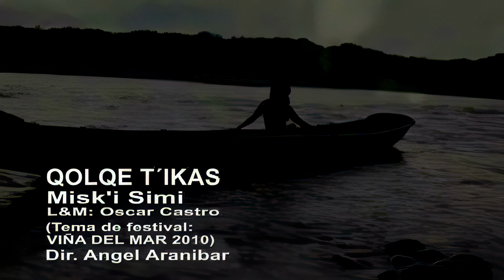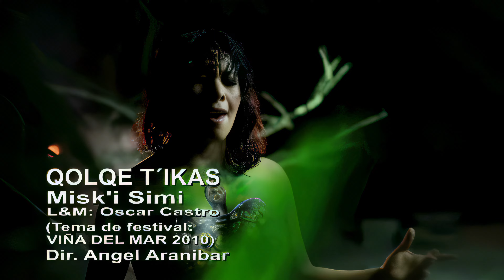ℚ𝕆𝕃ℚ𝔼 𝕋𝕀𝕂𝔸𝕊 𝑴𝒊𝒔𝒌´𝒊 𝑺𝒊𝒎𝒊 4𝑲 (𝑭𝒐𝒍𝒌𝒍𝒐𝒓𝒆 𝑹𝒆𝒕𝒓𝒐)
𝑸𝑶𝑳𝑸𝑬 𝑻𝑰𝑲𝑨𝑺 𝑴𝒊𝒔𝒌´𝒊 𝑺𝒊𝒎𝒊
𝑳𝒚𝑴 𝑶𝒔𝒄𝒂𝒓 𝑪𝒂𝒔𝒕𝒓𝒐

🎥 𝑨𝒏𝒈𝒆𝒍 𝑨𝒓𝒂𝒏𝒊𝒃𝒂𝒓

𝑽𝒊𝒅𝒆𝒐 𝒄𝒍𝒊𝒑 𝒐𝒇𝒊𝒄𝒊𝒂𝒍 𝑸𝑶𝑳𝑸𝑬 𝑻𝑰𝑲𝑨𝑺
𝑷𝒂𝒓𝒕𝒊𝒄𝒊𝒑𝒂𝒄𝒊𝒐𝒏

𝑷𝒐𝒕𝒐𝒔𝒊 - 𝑩𝒐𝒍𝒊𝒗𝒊𝒂

RITMOS FOLKLORICOS :

Sicureada - Oruro
Diablada - Oruro
Tinku - Potosí
Taquirari - Beni
Chacarera - Tarija - argentina
Samba - Tarija
Tonada - Tupiza, Tarija
Pujllay - Chuquisaca
Kalampeo - Cochabamba
Huayño - Cochabamba
Cacharpalla - Tarija
Macheteros - Beni
Tobas - Chaco Boliviano -la paz -  Oruro
Pujllay - Chuquisaca
Salay - Cochabamba
Antawara - Cochabamba

Alaxpacha
Aldana
Alejandro Cámara
Amaru
Amerfolk
Anata Bolivia
Ancestro
Ande Sur
Andino
Aquí Bolivia
Arraigo
Arumara
Aruma de Bolivia
Arumi
Assai (Oruro)
Atajo_(banda)
Aullagas
Awatiñas
Bonanza_(grupo)
Canarios del Chaco (Tarija)
Canela
Cantar'es Bolivia
Chilajatun
Dalmiro Cuellar (Tarija)
Dúo Sentimiento
Eddy Navia
Enclave
Encuentro
Enriqueta Ulloa (Tarija)
Ernesto Cavour
Esther Marisol (Tarija)
Fortaleza
Fruto del Ande
Fusión Andes
Gisela Santa Cruz (Santa Cruz)
Grupo Semilla
Grupo Tiempo
Grupo Wasiñan
Hiru Hicho
Horizontes
Huascar Aparicio (Sucre - Tarija)
Huaycheños
Huayna Wila
Huella
Hugo Barrancos
Humberto Leytón - Tupiza
Illa
Illiaque Bolivia
Illimani
Inka Pacha
Inka Wara
Inkallajta
Inti Bolivia
Inti Illimani
Intiwara
Jacha Jawiras
Los Jach'a Mallku
Jaime Jurado
Jeny Cárdenas
José Zapata
Jumataqui
Jupha
Kachas
Kala Marka
Los Kjarkas
Kjashwa
Kollamarca
Kory Huayras
Khuyay
Las Balas Que Vendrán (LBQV)
Llajtamayu
Llajtaymanta
Llajuas
Llapaku
Llegas
Los Andariegos - Tupiza
Los Artesanos
Los Brillantes
Los Caminantes
Los Chaskas
Los Jairas
Los Jayas
Los Masis
Los Payas
Los Pucara
Los Ruphay (Cochabamba)
Luis Carrión
Luis Rico
Luisa Molina
Luz del Ande
Luzmila Carpio
Mallku de los Andes
Mara
María Juana
Miriam López
Munay
Nancy Pomier
Nardi Barron
Negro Palma (Tarija)
Norte Potosí
Nostalgia
Nueva Expresión
Nuevas Raíces
Ollantay
Orlando Pozo
Pachamama
Paja Brava
Palala Ahicito - Tupiza
Pasión Andina
Patxi
Pepe Murillo
Phaway
Por Siempre Mayas
Prendados
Proyección (grupo folclórico)
Q'alacaya
Qolqe Tikas
Quiabaya
Rafael Arias
Raúl Shaw Moreno
Raymi Bolivia
Renovación Wara
Renovación
Rijchariy
Río Bravo
Roxana Piza
Rolando Encinas
Rumillajta
RunaKay Bolivia
Ruphay
Sacambaya
Sajama Fusión
Sapahaqui
Saúl Callejas Oropeza
Savia Andina
Savia Nueva
Sayanta
Sexteto Viento
Siempre Mayas
Sin Fronteras
Sin Límites
Sobrevigencia
Sonq'onway
Sukay
Sumawa de Bolivia
Sumaya Andina
Suri
Surkuy Bolivia
Taquipayas
Taquipayas Kayku
Taricanto (Tarija)
Taypi k'ala
Thempo
Tierra Nueva
T'ikas Wayra
Tola Claudio (Tarija)
Tradición
Trío oriental
Tukuypaj
Tupay
Tusuy Tusuy
Uyari
Umala Bolivia
V-Wenn
Valeno
Vendaval
Véronica Pérez
Viento Andino
Voces Morenas
Waliki
Walter Aguilar
Wara
Wilani
Yalo Cuellar
Yanapakuna
Yara
Yareta
Yawar Masis
Yuras
Yuri Ortuño
Zulma Yugar